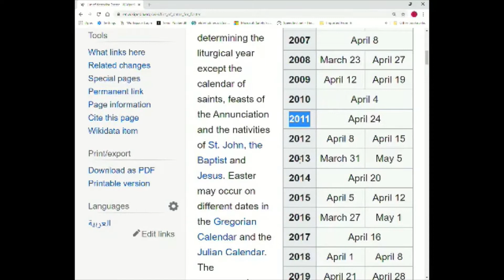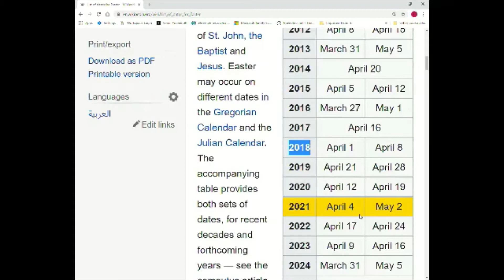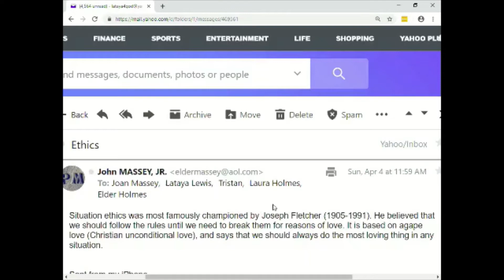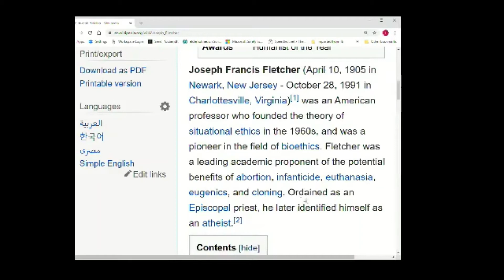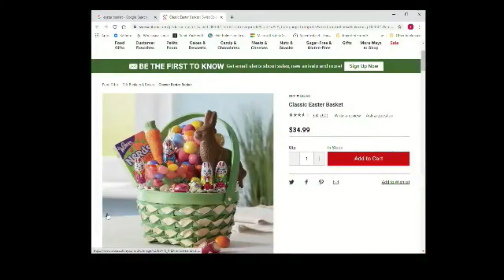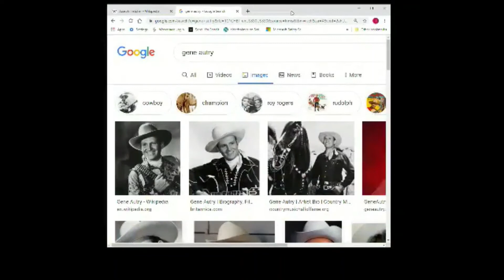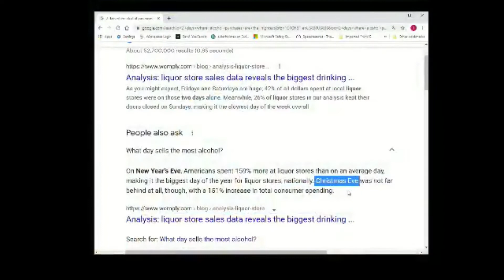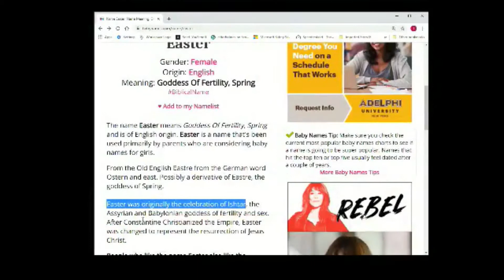4 4 21 Sunday Morning Service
redemptionchurch.net